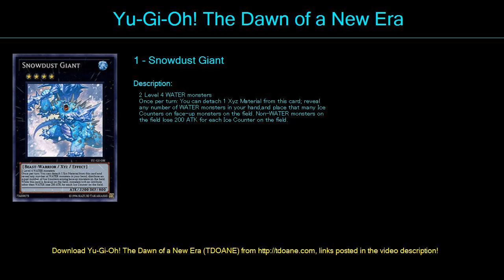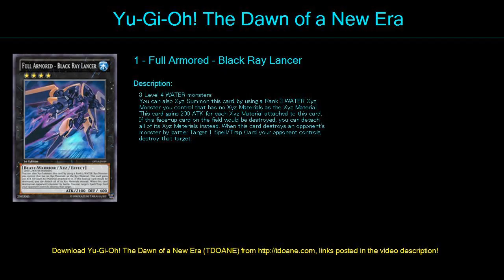aqua deck Deck Profile April 2016